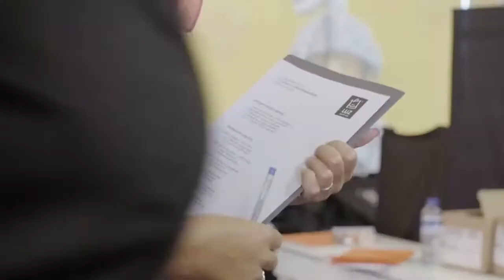TEMÁTICA WHITE SENSATION EN CC LUZ SHOPPING 1